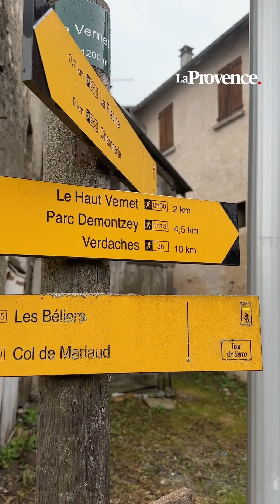Disparition d’Émile : Le major de gendarmerie explique “la reconstitution”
Cette disparition mystérieuse a attisé toutes les curiosités, et développé l'imaginaire de nombreux esprits. Cette "mise en situation" est une sorte de "confrontation", ou "reconstitution" avec témoins visuels, la famille, et les voisins présents ce jour-là, dans le hameau du Haut-Vernet. Le major Buisson, commandant en second de la compagnie de gendarmerie Barcelonnette, parle de "mise en présence".

"Ça permet aux magistrats qui suivent le dossier de dérouler ce qu'il s'est passé au moment où il y a eu la disparition, que chacun reprenne son rôle, et ainsi relever des incohérences". 17 personnes ont donc été convoquées ce matin à 9 heures, sous une pluie battante. Munies d'une convocation, elles sont passées par le barrage mis en place peu avant le Haut-Vernet, interdite à la circulation (sauf pour les riverains) depuis la veille (mercredi) jusqu'à demain vendredi 29 mars.

Un gros dispositif a été déployé : "un escadron de gendarmerie mobile d'Orange de 60 personnels, la compagnie de gendarmerie de Barcelonette, le Psig de Jausiers. Sur place, la cellule d'identification criminelle, et la section de recherche de Marseille qui intègre la cellule de recherche du petit Émile".

C'est aujourd'hui le dernier jour de ce commandant de gendarmerie, après 39 ans de carrière. Même s'il ne donnera pas d'indices sur l'avancée de l'enquête, il nous dit "ne pas comprendre" comment, après 9 mois de recherche, "il n'y ait toujours pas de dénouement à cette affaire".